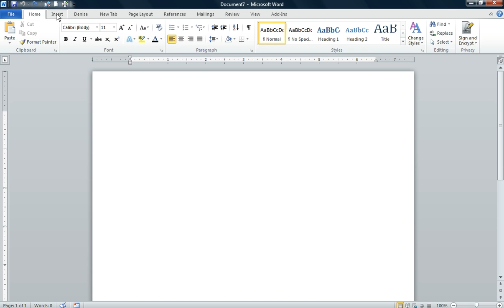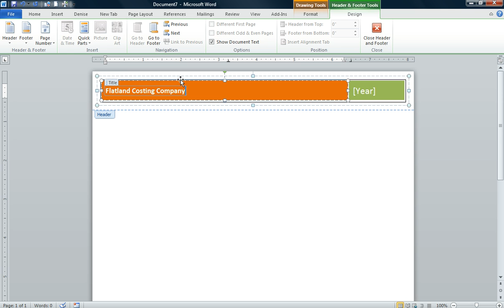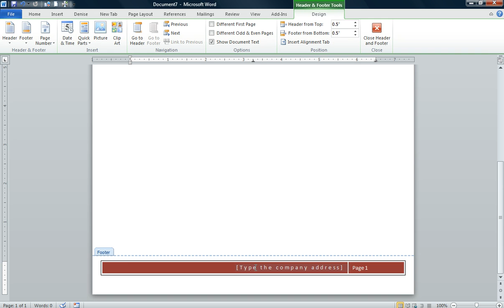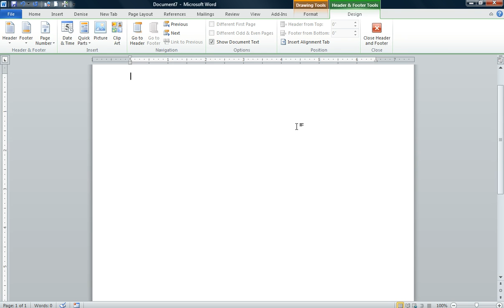How to insert built in headers and footers/ remove content control in Word 2010 Project 7-3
How to insert built in headers and footers/remove content control in  MS Word 2010 Project 7-3